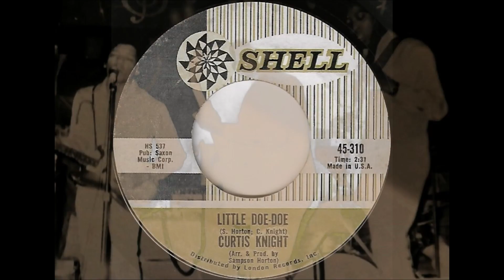Curtis Knight ♫ Little Doe Doe ♫ Shell 45-310 © 1962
Curtis Knight (May 9, 1929 – November 29, 1999), born Mont Curtis McNear, was an American musician who is known for his connection to Jimi Hendrix. Knight was a singer in the 1960s Harlem R&B music scene, usually fronting his own band, the Squires. In 1965, with Hendrix as guitarist, he recorded some singles and demos for record producer Ed Chalpin. Chalpin also signed Hendrix to a management contract, which Hendrix soon forgot about and left for England in 1966 to form the Jimi Hendrix Experience. During the 1970s, after Hendrix's demise, Knight moved to London, where he formed the group "Curtis Knight, Zeus", and toured throughout Europe, relying on his Hendrix connection for many years. Among the musicians enlisted was Fast Eddie Clarke, who later joined Motörhead.